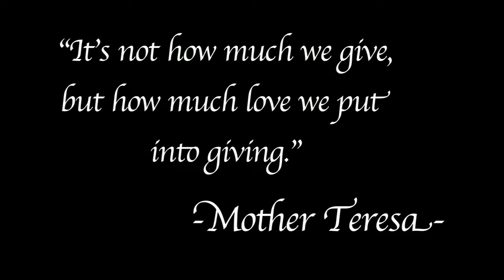Marlow's 35th Annual Christmas for the Needy